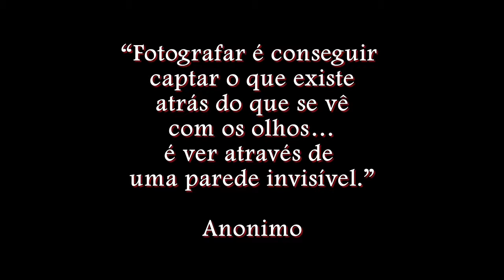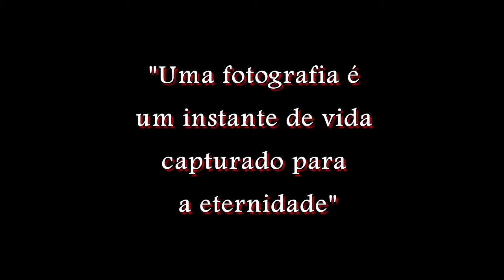Turma do Curso Introdução a Fotografia Digital - SENAC Sorocaba (2017)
Senac SenacSorocaba FotografiaDigital SenacFotografia CursoFotografiaSenacSorocaba SorocabaSP JuniorMachado LembrancaAmigos Uma lembrança à turma do "Curso Introdução a Fotografia Digital" ministrado pelo Professor Junior Machado, no SENAC Sorocaba em Agosto/Setembro 2017. Obrigado a todos. Ass: Juliano Vieira.